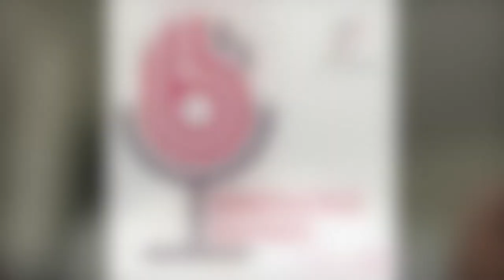Episode 459: Building Trust & Expanding Reach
Building trust with those who never opted-in and those who opted-out of the system is central in today's conversation with three founders from two neobanks that are making a difference, Obsidian Bank's Damon Kirk and Steven Farrar, and Totem’s Amber Buker. Each neobank has it's unique needs and challenges, but there is commonality. Obsidian Bank serving the Black Community and Totem the Native American community. The segment is enlightening, each is an active participant in the community they serve, For Us By Us!

Then, Jason Henrichs connects with Asra Nadeem, Draper University -- it's not a college or university -- it's an accelerator for entrepreneurs. They talk about Draper's mission, programs and success as well as Draper Startup House's participation in Fintech Islands (Barbados, startup event), spotlighting founders of a diverse group of early-stage fintechs. The fintech ecosystem in the Caribbean is relatively new but evolving rapidly, the islands representing a substantial market opportunity and an attractive environment for building new fintechs and the expansion of existing companies globally.